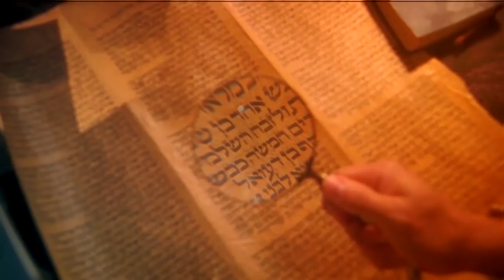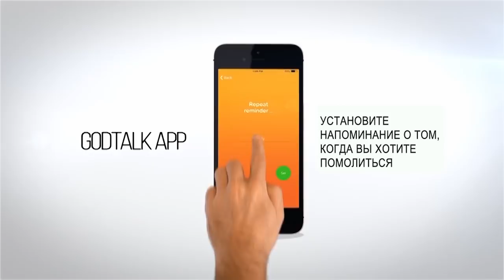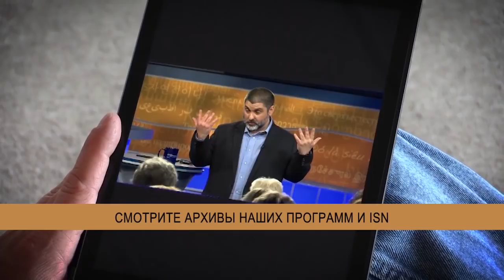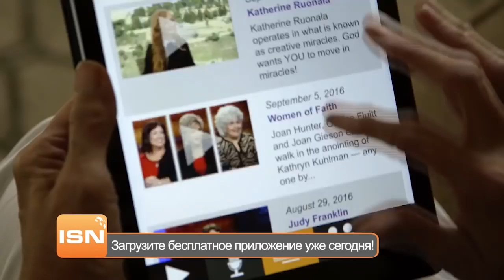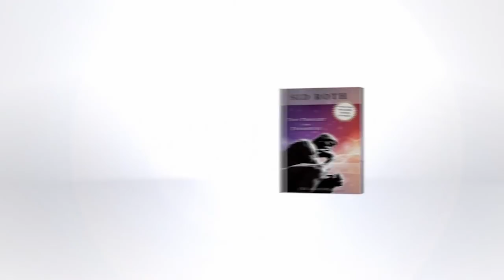НОВАЯ МАНТИЯ ОТ БОГА! «Это сверхъестественно!» (1055)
Гость Сида Рота считает, что для каждого у Бога есть предназначение. Но лишь немногие верующие находят свое истинное предназначение.

Основатель международного служения «Царь Иисус» и пастор одноименной церкви в Майами (Флорида, США), телеевангелист, писатель, апостол, пророк и учитель Гильермо Малдонадо, очевидно,  нашел свое место в Боге, он поможет и вам!

 «Если вам нужно выполнить какое-то задание, Бог дает вам мантию, – уверяет апостол Мальдонадо. –  Во времена, в которые мы живем, нам нужна новая мантия. Без нее не преодолеть нынешнюю тьму!».

В этом выпуске вы узнаете о Божьих измерениях, о том, к чему приводит незнание своего предназначения, что это такое, и почему так важно его найти. Также Гильермо расскажет о медсестре, у которой есть доступ к чудесам, и она помогает людям, когда врачи не могут ничего поделать.